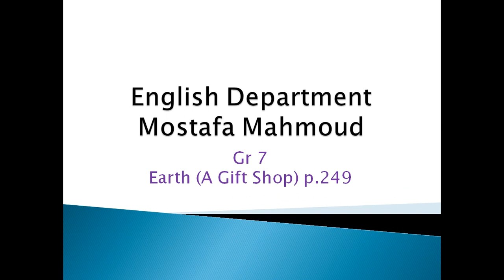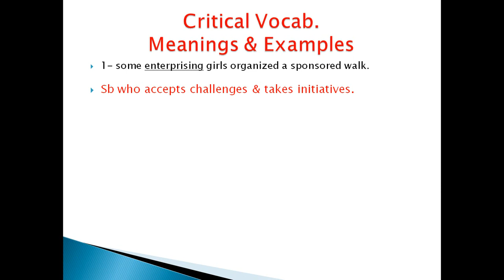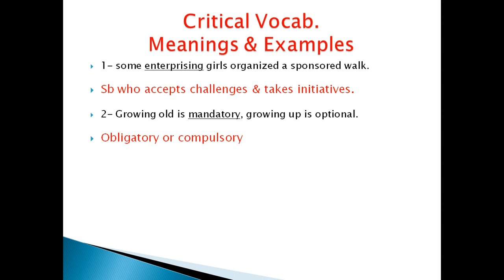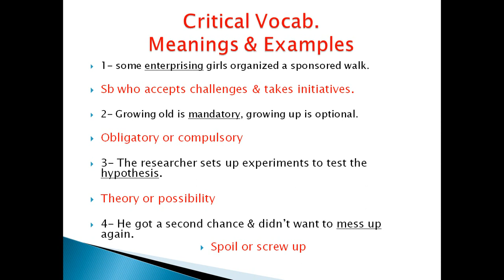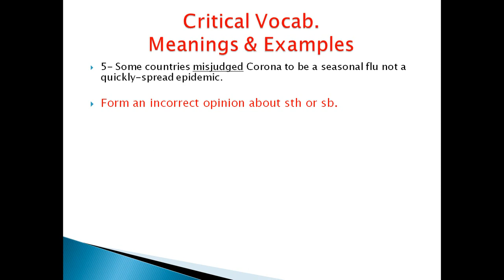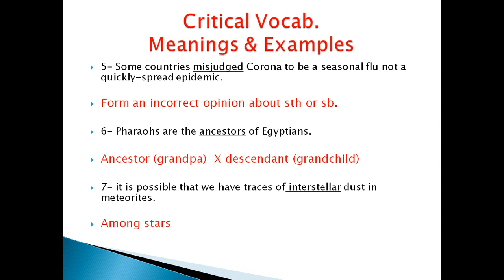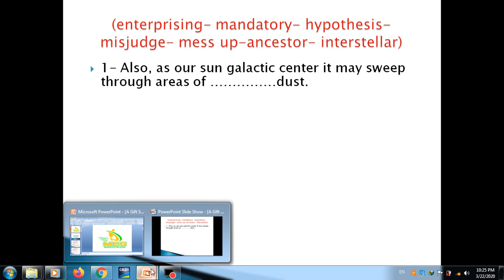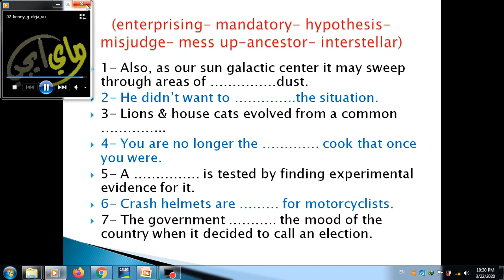English - Grade 7 - 4th quarter - Reading - part 2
Earth A Gift Shop - Reading - part 2